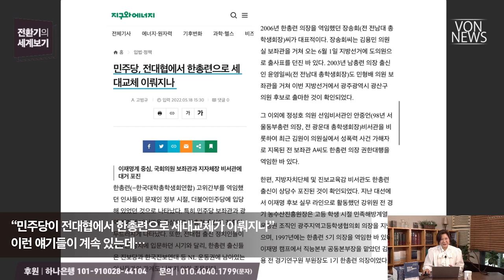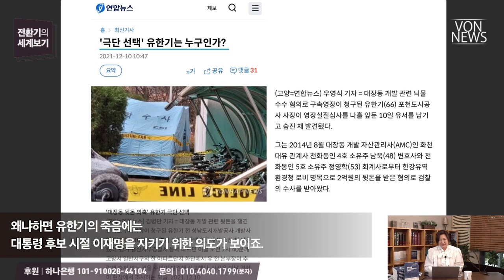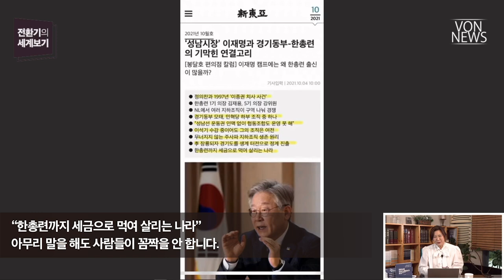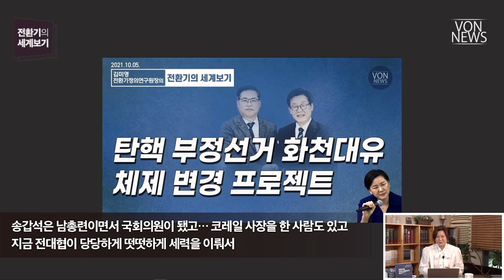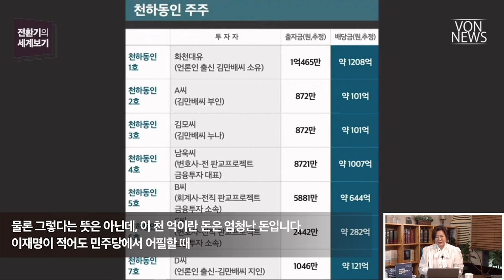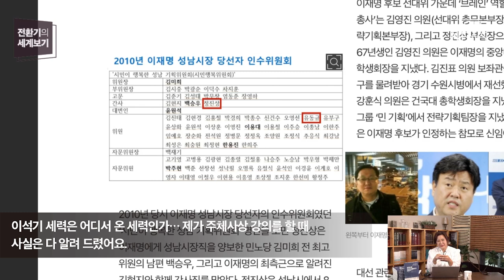[에디터컷] 이적단체 한총련 출신들과 함께하는 이재명 | VON 전환기의 세계보기 20220915 편집본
전체 영상 보기: 이재명과 민주당의 대환장 정치쇼에 휘말린 대한민국 구하기_220915_김미영 VON뉴스 대표_[전환기의 세계보기]